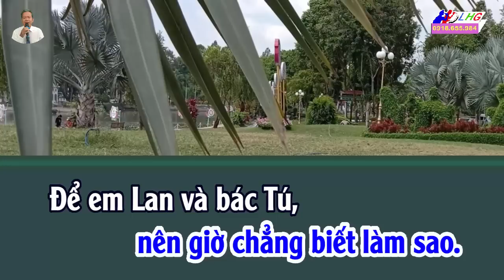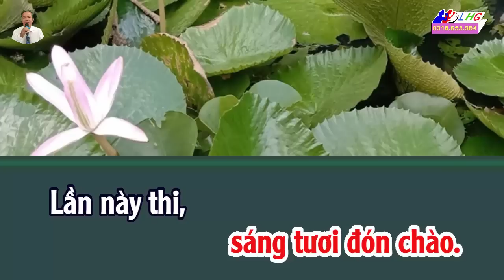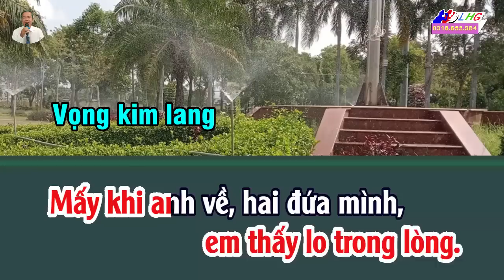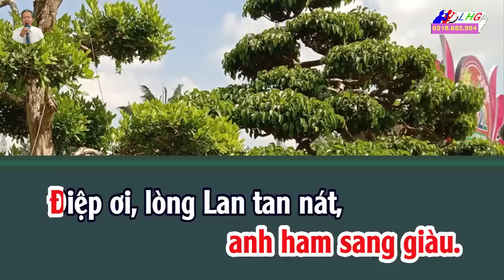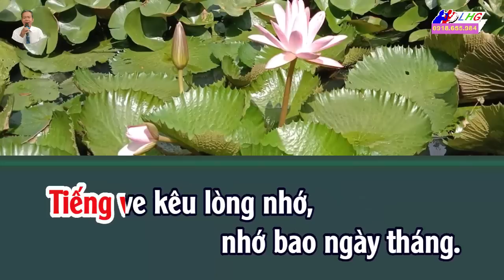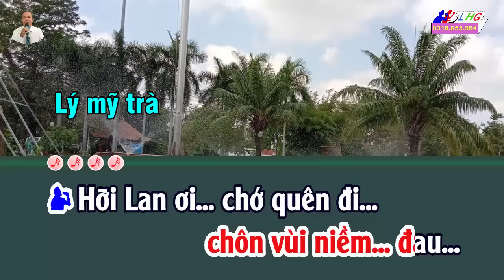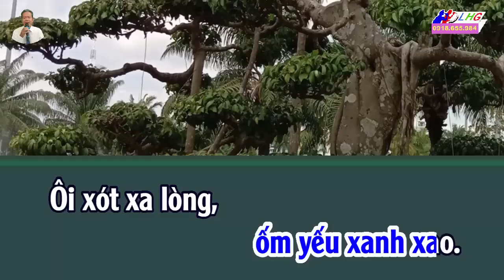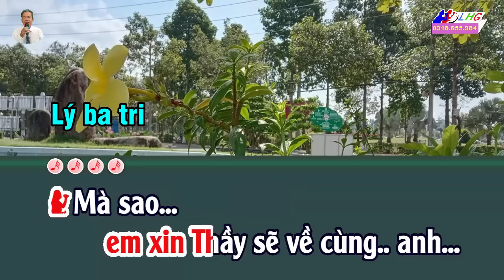Không Thể Nào Bên Nhau Karaoke Lan Và Điệp 10 liên khúc các điệu lý song ca | Giang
Karaoke Lan Và Điệp 10 – Liên khúc các điệu lý – Song ca | Giang
Giai điệu: Lý cái mơn – Vọng kim lang – Lý mỹ hưng – Lý mỹ trà – Lý ba tri
Tác giả: Trường Nguyên
Kính chúc Quý vị và các Bạn hát karaoke thoải mái và vui vẻ ! ❤❤
Kính gửi: Quý Nhạc sĩ, Tác giả sáng tác các bài hát tân nhạc, vọng cổ và cải lương !
Tôi xin phép Quý Nhạc sĩ, Tác giả sáng tác các bài hát tân nhạc, vọng cổ và cải lương cho phép tôi được sử dụng lời bài hát để làm video karaoke đăng lên Kênh YouTube và các trang mạng xã hội khác để cộng đồng thưởng thức những tác phẩm, ca khúc hay của Quý Nhạc sĩ, Tác giả.
Kính mong được Quý Nhạc sĩ, Tác giả đồng ý ! Tôi chân thành cảm ơn !
Nếu có vấn đề liên quan đến bản quyền hoặc tác quyền kính mong Quý Nhạc sĩ, Tác giả thông cảm bỏ qua. Và xin vui lòng liên hệ Lương Hoàng Giang, số điện thoại 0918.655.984 hoặc email: Zalo: 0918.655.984 để trao đổi, thỏa thuận và giải quyết theo hướng hợp tác để phát triển !